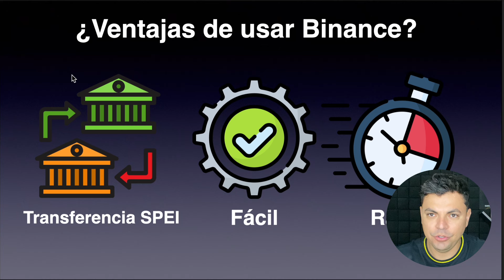WORLDCOIN🇲🇽: ¿Cómo RETIRAR DINERO a mi CUENTA BANCARIA en MÉXICO?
Si deseas retirar tu dinero de Worldcoin en Mexico, en este video te muestro cómo mandarlo a tu cuenta bancaria con Transferencia SPEI.

🔥Binance
+ Recibe más de $100 usd al hacer tu primer intercambio de al menos $10

CAPÍTULOS:
00:00 Introducción
00:48 ¿Cómo crear cuenta en Binance?
02:16 ¿Cómo retirar de Worldcoin a Binance?
03:51 ¿Cómo convertir WLD en USDT?
04:24 ¿Cómo liberar bono de $100?
04:58  ¿Cómo convertir USDT en MXN?
06:01 ¿Cómo mandar MXN a tu cuenta bancaria?
08:25 Conclusiones

⚫ APRENDE MÁS SOBRE CRIPTOMONEDAS

► Bybit
+ Recibe entre $20 y  $100 usd al hacer tu primer depósito de al menos $100

► Crypto.com
+ Recibe $25 usd al ordenar tu tarjeta VISA

► Youhodler
+ Recibe $5 usd al hacer tu primer depósito de al menos $100

► Ledger
+ Guarda tus criptomonedas de la forma más segura